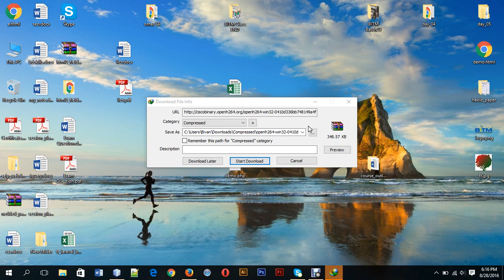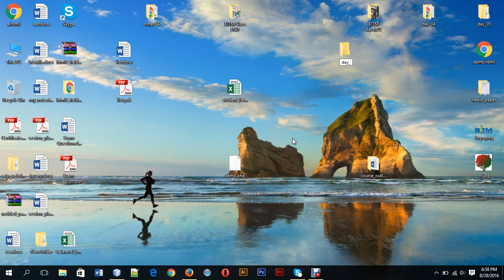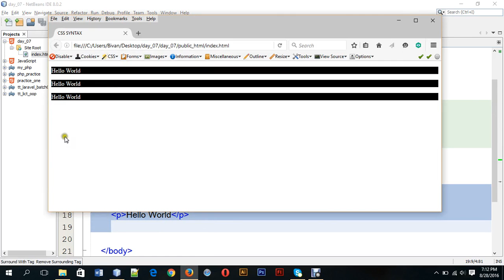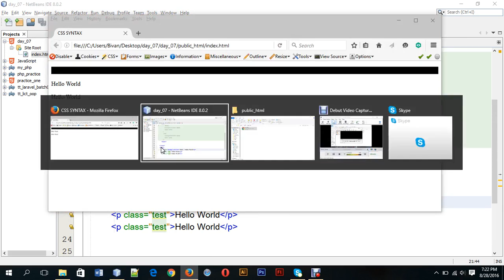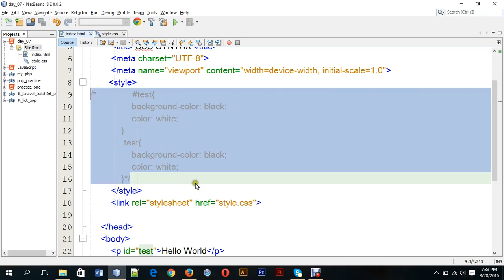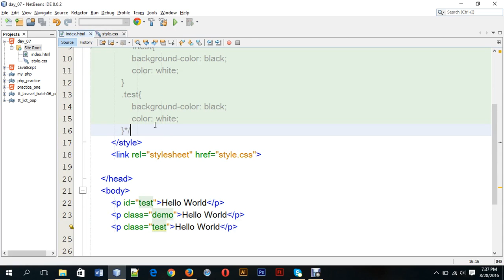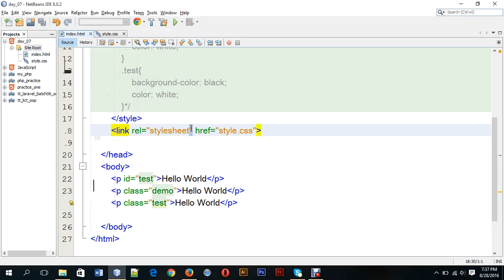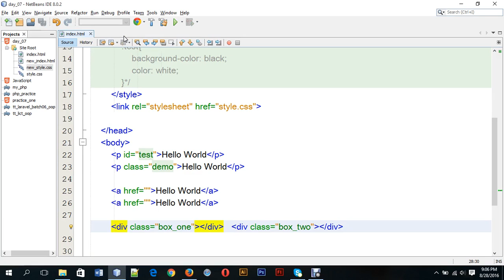Learn PHP Framework CodeIgniter Advance Step By Step from Scratch Batch 18 day 07 CSS